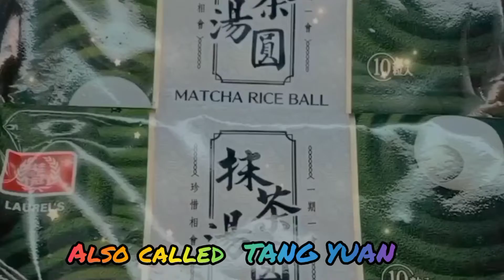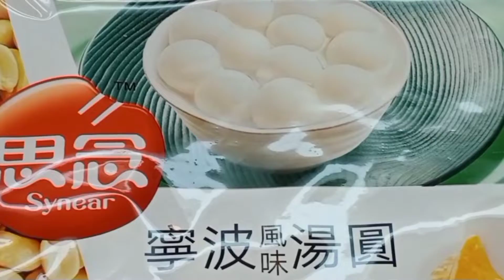TANG YUAN GLUTINOUS SWEET RICE BALLS || ARASHEL IMEE TV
TANG YUAN GLUTINOUS SWEET RICE BALLS